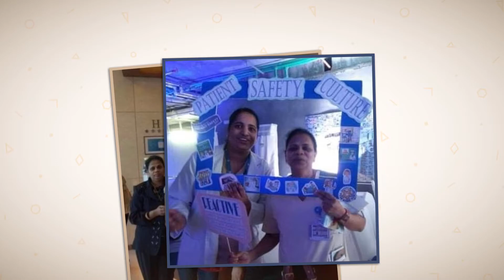Tribute for our Head Nurse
A simple tribute for the our sister Rosamma who chose to retire from her beloved job as head nurse of Neonatal unit in Taiba hospital.
And thank you for everything